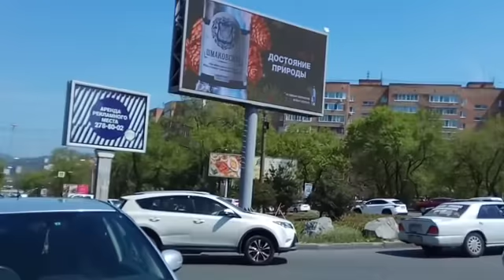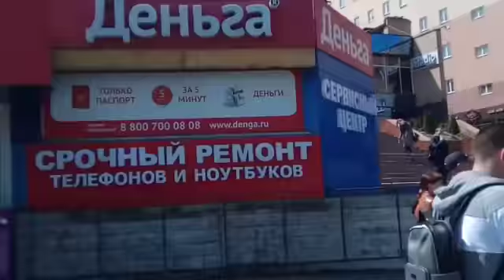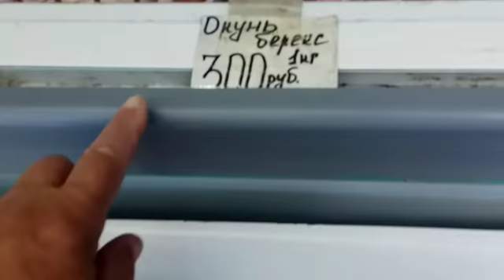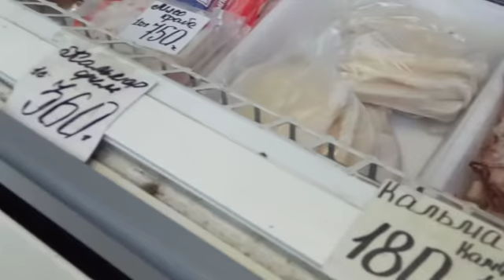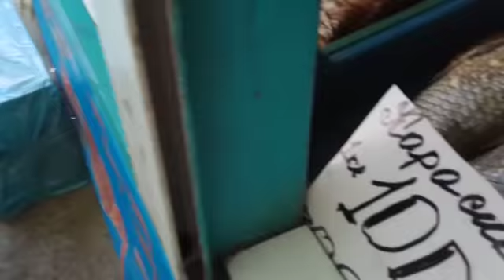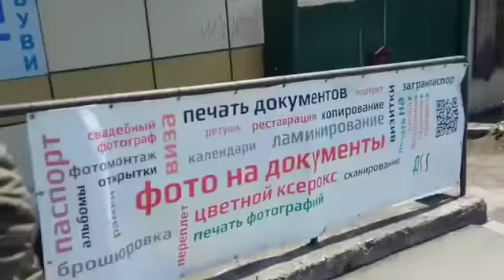Болеем.Город- // А я сегодня сельский житель)))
Спасибо за просмотр, подписывайтесь на мой канал ,Нажимайте на колокольчик чтобы не пропустить следующее видео.Отдельное спасибо за просмотр рекламы -это поможет в развитии моего канала Моя страничка в одноклассниках Моя страничка в контакте